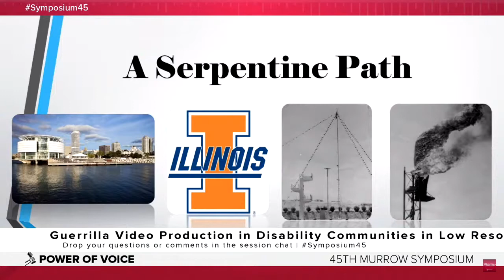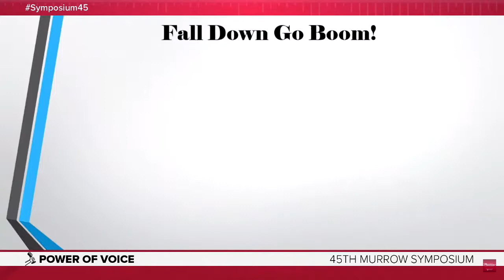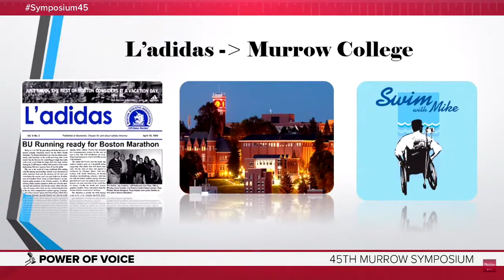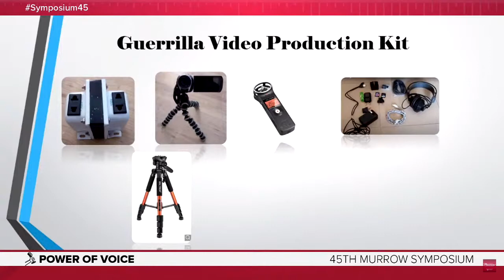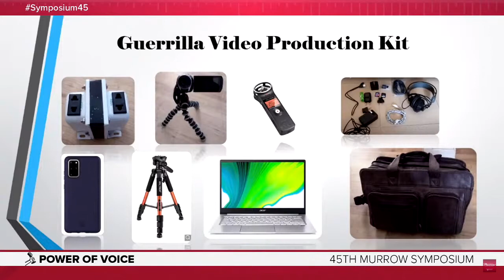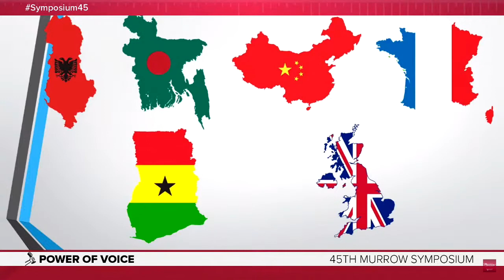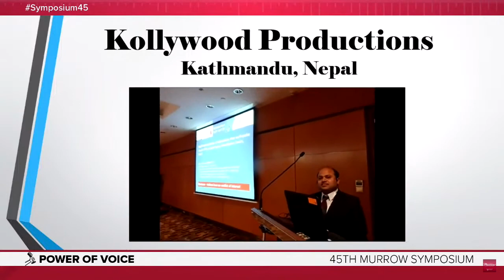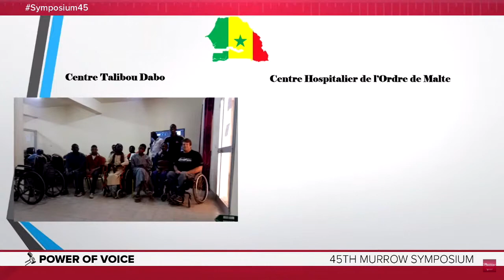Guerilla Journalism in Disability Communities in Low Resource Environments.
Tom Haig at Murrow Symposium March 30, 2021